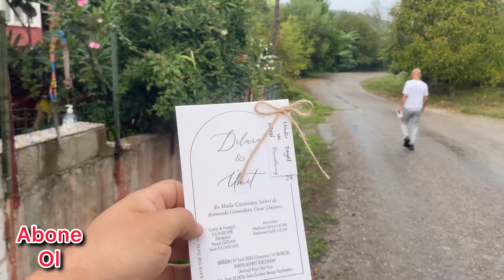KÖZDE BİBER İÇİNDE YUMURTA PİŞİRMEK~BARMAKLARIMI YEDİM